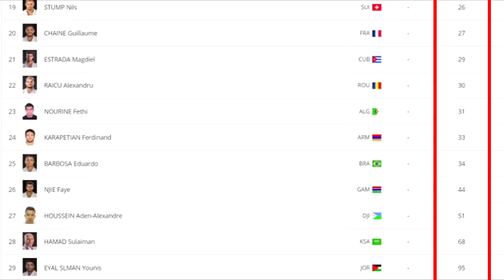Olympic Games Tokyo 2021 Countdown - Judo (柔道 2021)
A brief preview for upcoming Tokyo Olympics. In Tokyo we will see 8 action packed days of Judo, so in this countdown I compiled 8 most interesting stories revolving around these Olympics. Top categories to watch out, top contenders, history makers and more, hope you liked it.

Majority of video material belongs to: IJF and IOC.

Timestamps:
1. Intro 00:00
2. Left behind 01:02
3. Rise and fall and rise? (Daria Bilodid) 03:09
4. Now or never (Naohisa Takato) 04:31
5. Coming for gold (Clarisse Agbegnenou) 05:56
6. Inferno (-81, -90, -100 kg weight categories) 07:13
7. Golden siblings (Hifumi and Uta Abe) 09:11
8. Chasing GOATS (Shohei Ono) 11:14
9. Legend among legends (Teddy Riner) 13:20